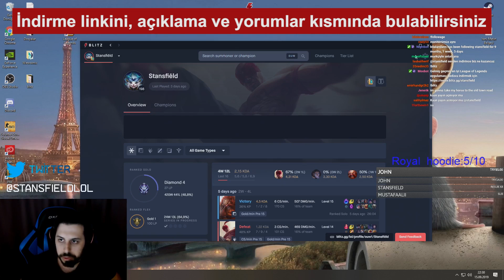YASUO İLE CHALLANGER OLMAK !! | Stansfield Maç Özetleri #28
Selamlar ben Mert "Stansfield". Bugün sizlere üst koridorda yasuo oynuyorum. Şimdiden iyi seyirler.